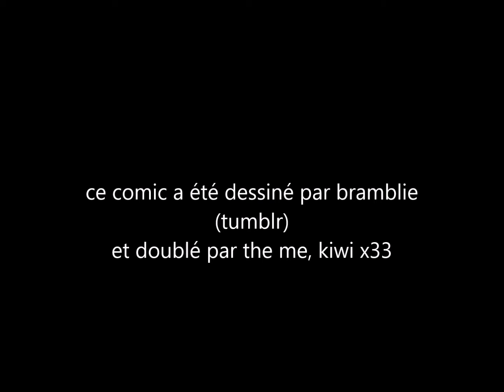comic dub YANDERE SIMULATOR fr: ouvre tes yeux!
voici un pitit comic (ptit cest le cas de le dire... desolée!)
donc bah
je vous aimes
enjoi
:3